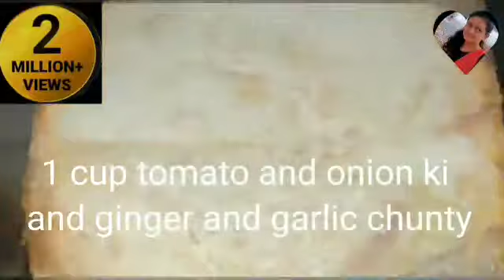pan pizza recipe l quick bread pizza recipe instant pizza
# how can make pizza recipe make pizza at home  bread pizza on  tawa in 5 minsts l lockdown recipe# indian recipes with kopalji.                              ingredients.                                                               Onion ½ chopped

Tomato 1-2 chopped

1 cup sause

1 cup tomato and onion ki and ginger and garlic chunty

Brad 1- 5                                                       cheese 1cup                                                                        This 5 Minute Bread Pizza recipe on tawa is an easy-to-make pizza hack that requires simple veggies, pizza sauce or ketchup, and cheese. You don't need an oven or microwave for making this bread pizza. With a simple tawa, you can make it in just 5 minutes!

Do watch the video and let me know how you found this quick pizza recipe using sliced bread. Also, do like and share this video.

तवा ब्रेड पिज्जा बनाने की विधि, Bread Pizza on Tawa in Hindi, Quick and Easy Bread Pizza Recipe, bread pizza without oven, bread pizza without oven in hindi, how to make bread pizza on tawa in hindi, bread pizza nisha madhulika, bread pizza by nisha madhulika, bread pizza by sanjeev kapoor, bread pizza by kabita&#39;s kitchen, bread pizza by tarla dalal, bread pizza by ruchi bharani, bb ki vines&#39;, bb ki vines latest, bb ki vines angry masterji, bb ki vines valentine,

bread pizza recipe pizza on tawa pizza recipe bread pizza Pizza